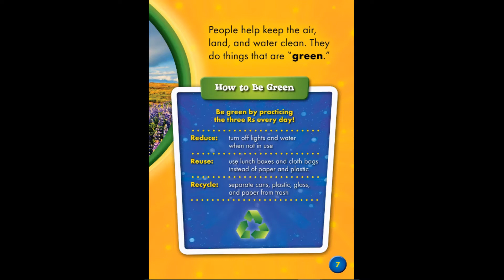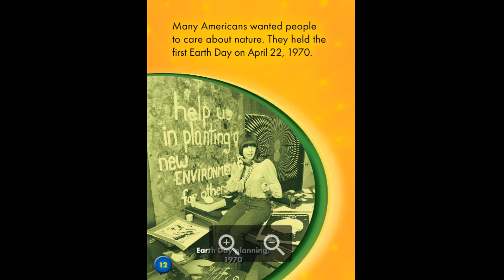Let's Celebrate our Earth!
Let's celebrate Earth Day! Sing a song about our beautiful planet, practice letters e-a-r-t-h, watch Spider-Man as he pays a special visit to talk about what he loves about our planet Earth, and read a story about what Earth Day means for some people.

NOTE: Today's song is called 'I Love My Planet' by HiDino Kids Songs and can be found on YouTube or Spotify.

Today's story is called 'Earth Day' by Rachel Grack and was first published in 2018 by Bellweather Media, Inc. It was found on the Kalamazoo Public Library's Hoopla resource.